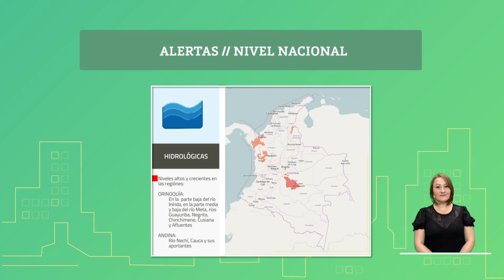Pronóstico del tiempo - Noche viernes 31 y madrugada sábado 1 de Agosto 2020